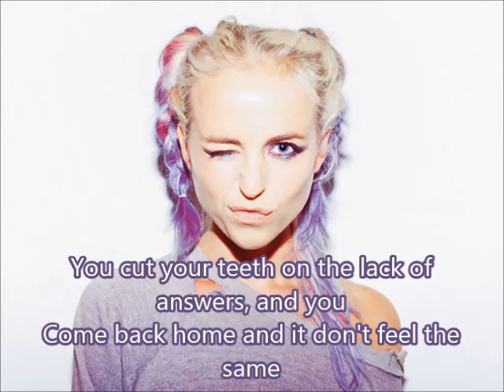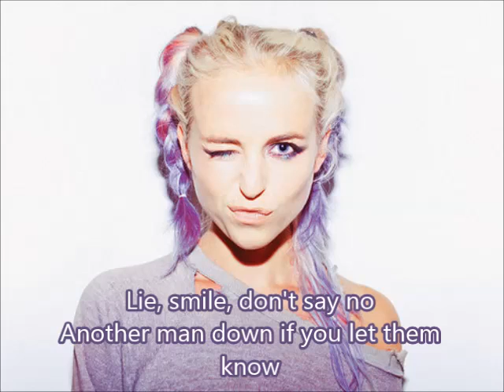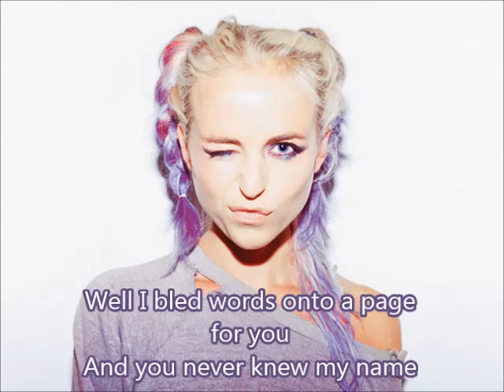Kyla La Grange - Cut Your Teeth (lyrics) 2014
Kyla La Grange - Cut Your Teeth

official 2014
lyrics ~ songtext

music video
full song #1
kijla kyla le grange grenge gronge
top 40

[Verse:]
Didn't I warn you not to?
Didn't I warn you good?
Maybe we couldn't help it
Maybe we never should

[Verse:]
Didn't I say it slowly?
Didn't I make it clear?
Is it unfair to ask you?
Why it is you're still here?

[Chorus:]
You cut your teeth on the lack of answers, singing
Come back home and it don't feel the same
Well I've bled words onto a page for you
And you never knew my name

[Verse:]
Didn't I make it harder?
Didn't I leave you that?
Was it too much to ask you?
Why it is you still care?

[Bridge:]
Come back, baby at times I'll cut you up and never let go
Sweet love, play your song
Call your mother, say take me home
Like your smile, don't say not
Another man down if you let them know

[Chorus: X2]
More Kyla La Grange lyrics